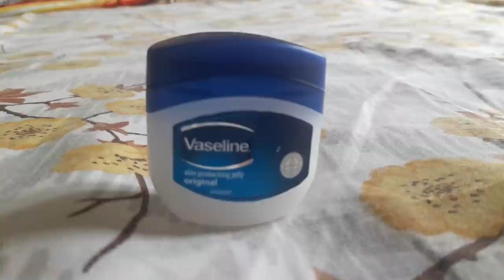kuzhinagam കുഴി നഖം എങ്ങിനെ സുഖപ്പെടുത്താം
കുഴിനഖം എങ്ങനെ വീട്ടിൽ നിന്നും സ്വന്തമായി മാറ്റാം എന്നാണ് ഞാൻ നിങ്ങൾക് ഈ വീഡിയോ യിൽ  കാണിച്ച് തരുന്നത്. തീർച്ചയായും നിങ്ങൾ ഇതു പരീക്ഷിച്ചു നോക്കണം രണ്ടു ദിവസം കൊണ്ട് തന്നെ നിങ്ങൾക്കു മാറ്റം കാണാൻ സാധിക്കുന്നതാണ്.

ഈ വീഡിയോ നിങ്ങൾകക് ഇഷ്ടമായെങ്കിൽ Subscirbe ചെയ്യു..

to see my Products.

Press the  " 🔔 " icon and press 'All ' to get my each and every video notification.

With love,
Subitha